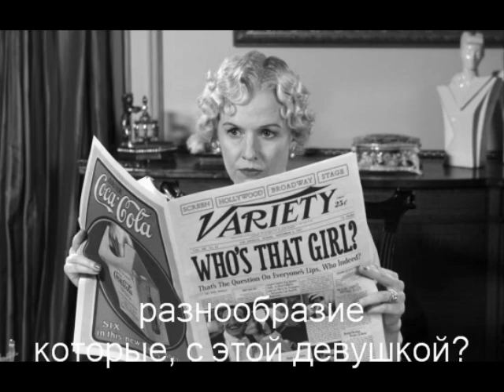Артист, фильм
Создатель видеоролика: Евгений Манаенков (2013 г.)